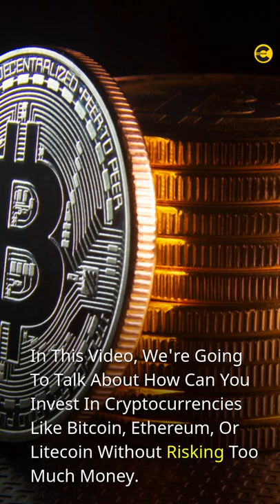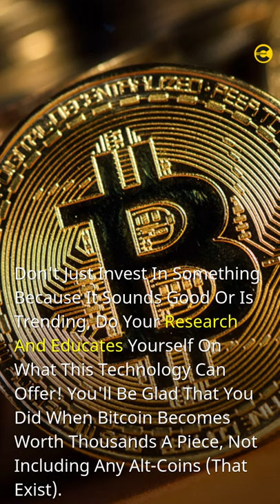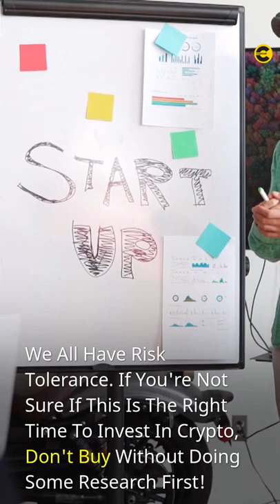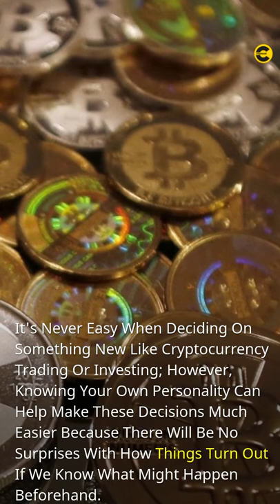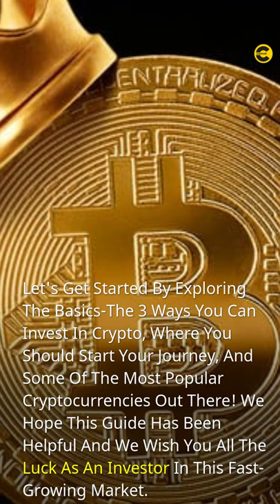How To Invest In Cryptocurrency 2022 Guide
Cryptocurrency Can Be a Confusing Topic for Many People. It Doesn't Help that There Are so Many Different Options to Choose From, How To Purchase Them, and What the Best Way to Store Them Is.

➡️ Let's Get Started by Exploring the Basics-The 3 Ways You Can Invest in Crypto, Where You Should Start Your Journey and Some of The Most Popular Cryptocurrencies out There!

➡️ This Video Will Teach You Everything About Cryptocurrency Investing-From how It Works to Which Coins Are Worth Looking Into. We'll Also Show You How Easy It Is to Buy Bitcoin with Coinbase (and Other Exchanges) as Well as How to Securely Store Your Investments on Hardware Wallets Like Ledger Nano S

🎯 What Is Your Opinion on The Future of Cryptocurrency?